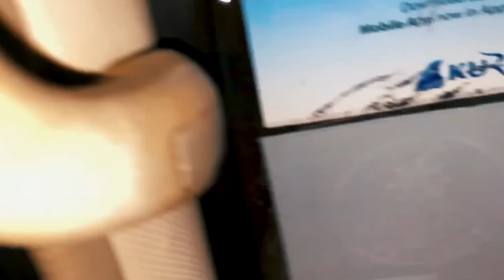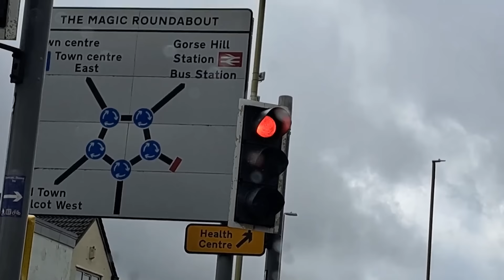Straßen, auf denen du niemals fahren möchtest | Die gefährlichsten Straßen der Welt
In dieser Ausgabe bekommt ihr die außergewöhnlichsten und gefährlichsten Straßen und Brücken der Welt zu sehen. Viel Spaß beim Zuschauen!

Verwendung von Materialien, die Eigentum von Newsflare sind